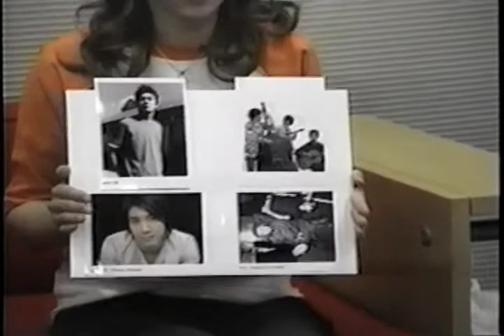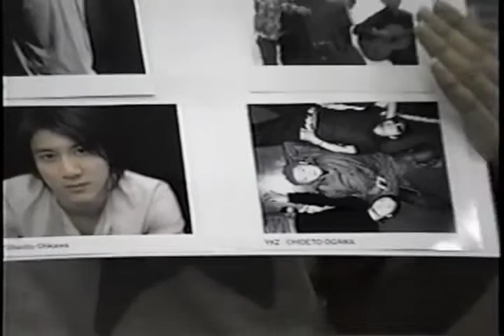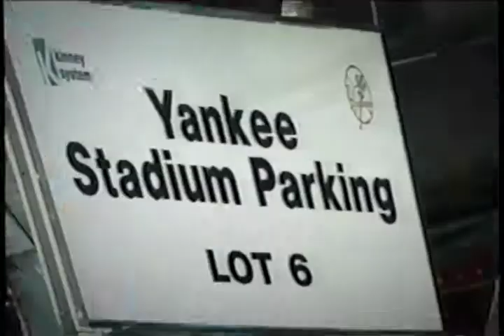Gaijin a Go-Go in Japan: Morrich Breakfast Show - JapanTV.mov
Interview with Saiko and Kiku from Gaijin a Go-Go